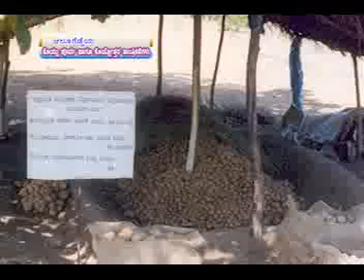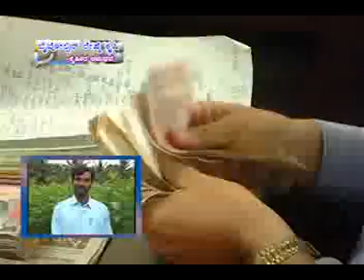i)Potato cultivation. ii)Bivoltin silk farming.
Krishidarshan programme - 01/03/2013
i)Pre-harvest and post-harvest technologies in potato cultivation - ಆಲೂಗೆಡ್ಡೆ ಕೃಷಿಯಲ್ಲಿ ಕೊಯ್ಲು ಪೂರ್ವ ಮತ್ತು ಕೊಯ್ಲೋತ್ತರ ತಾಂತ್ರಿಕತೆಗಳು.
ii) Farmer’s  experience in Bivoltin silk farming -  ಬೈವೋಲ್ಟಿನ್ ರೇಷ್ಮೆ ಕೃಷಿ - ಕೃಷಿಕರ ಅನುಭವ